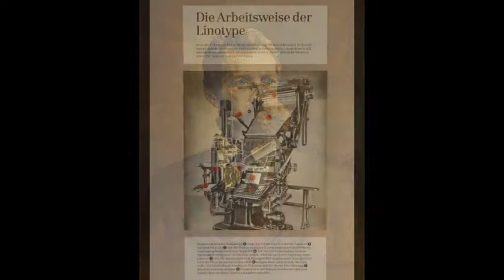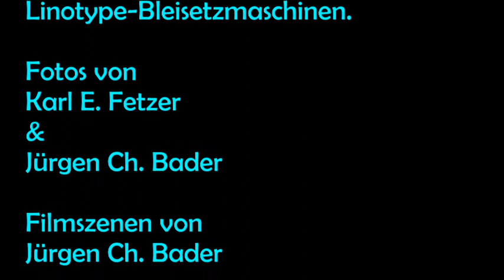Bleisetzmaschine im Ottmar Mergenthaler Museum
Die Druckwerkstatt Ulm besuchte im Oktober 2017 das Ottmar Mergenthaler Museum in Hachteln bei Bad Mergentheim. Das Museum ist im Geburtshaus von Ottmar Mergenthaler untergebracht. Es bietet eine der heutzutage seltenen Möglichkeiten eine Linotype Bleisetzmaschine in Funktion zu sehen. Ottmar Mergenthaler war der Erfinder der ersten Zeilensetz- und Gießmaschine.
Wir danken unserem ehemaligen Ulmer Schriftsetzerkollegen Horst Wagner für die Vorführung.